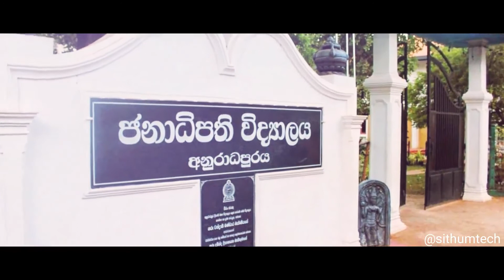President's College Anuradhapura Happy Birthday MOM😘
President's college 2nd anniversary 2020

🌎For Advertisment's and sponsership's
Hey guys and girls this is the upcoming technologycal youtube channel in sri lanka,i will try to reach maximum  quality of my every video.if you like to join with me ,hey show some love by subscribing my youtube channel and don't foget to put a comment and like my videos allso share thase videos with your friends thanks ...